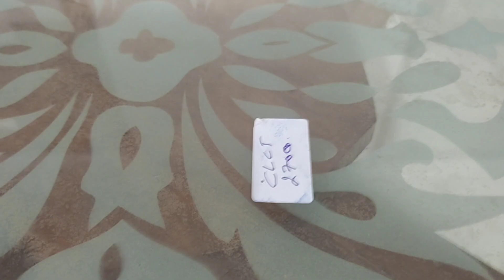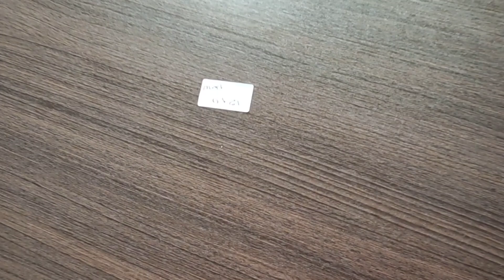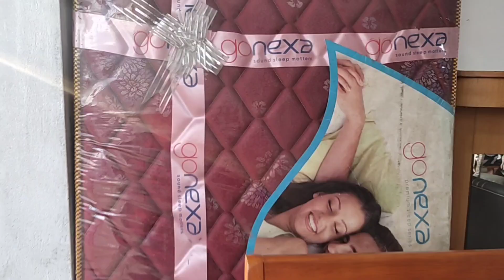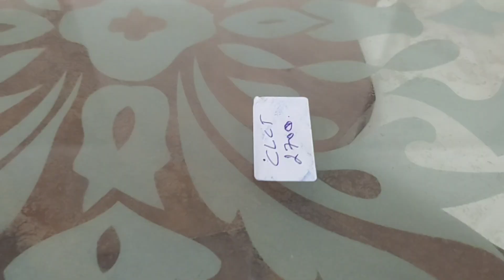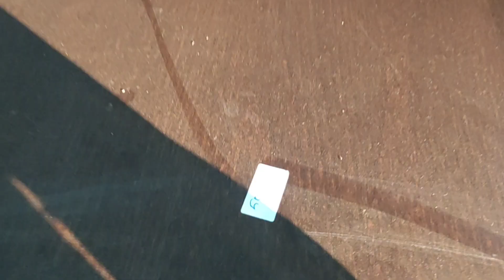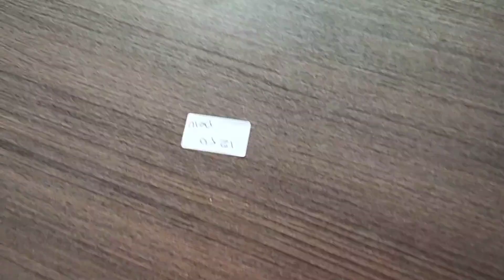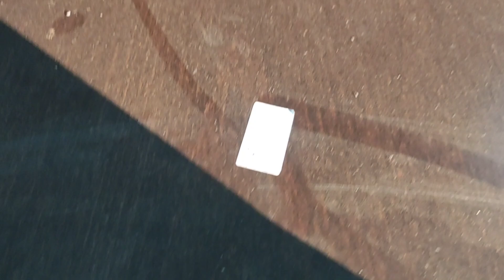300 രൂപ മുതൽ furniture /low price furniture/manjeri /പോകുന്നതിനു മുൻപ് ഇത് കേൾക്കൂ,